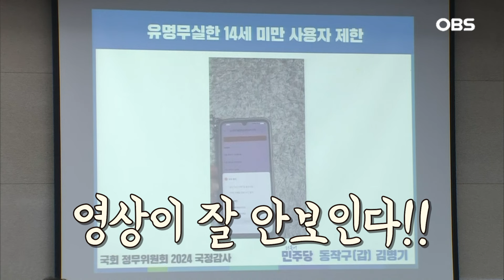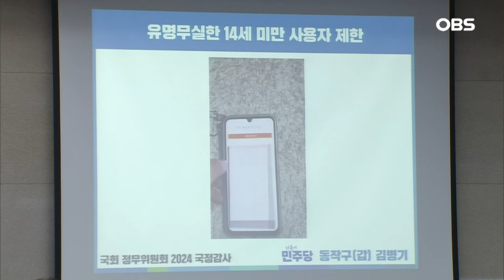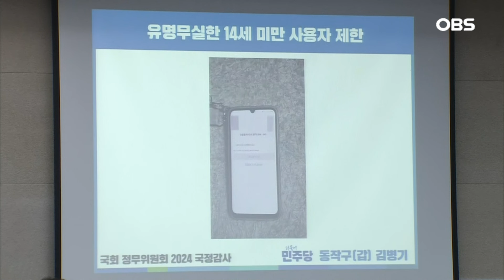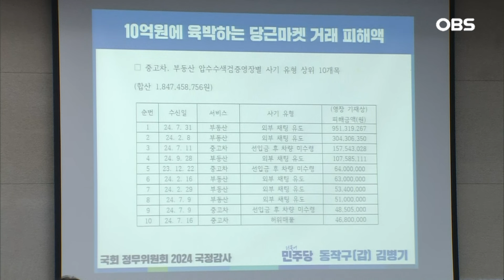[현장영상] 인기 만큼 사고 많은 당근마켓?!..대표에게 문제점 직접 물었더니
국회 정무위원회의 국정감사에서는
당근마켓의 인증 문제를 두고 대표가 직접 증인으로 출석해
주목을 끌었습니다. 과연 어떤 대화들이 오갔는지
국감장을 뜨겁게 달군 화제의 영상, 지금 확인해 보시죠!!